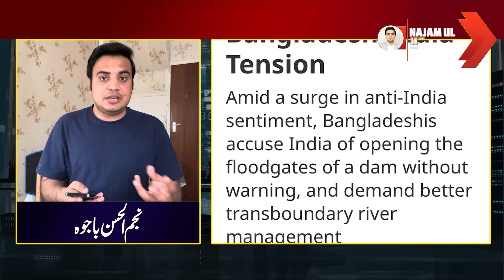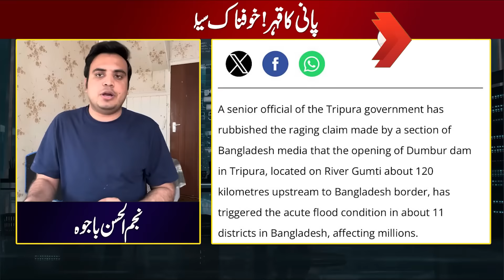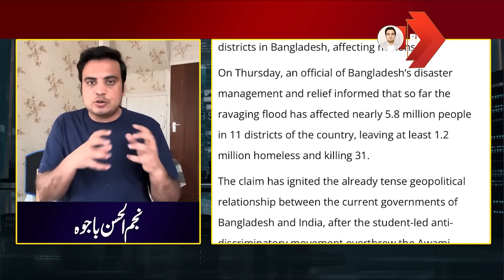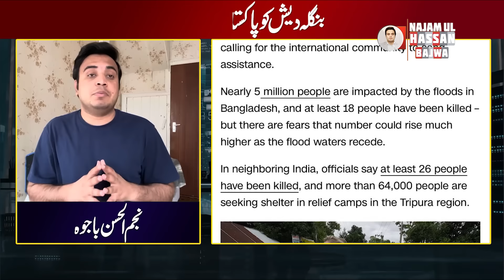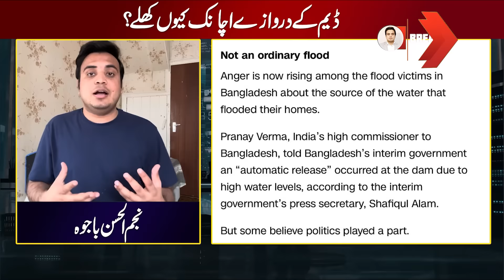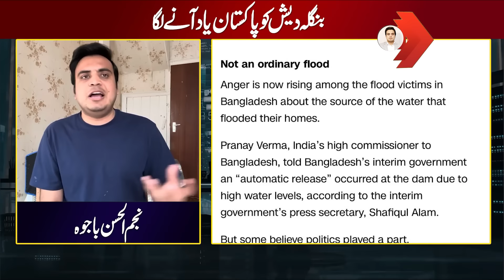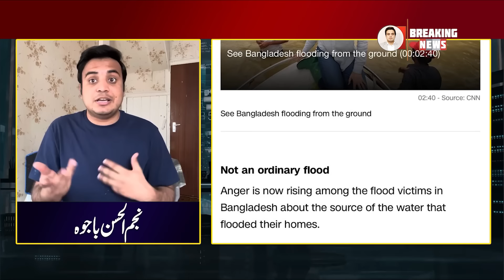What happened in Bangladesh feni District | Artificial flood ? | Najam Ul Hassan Bajwa